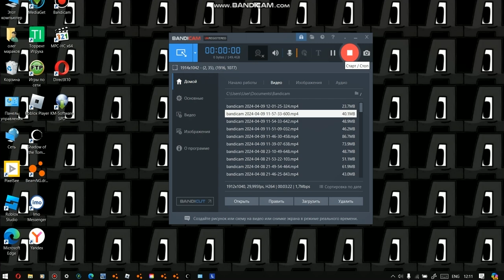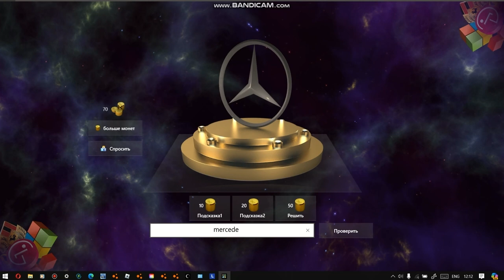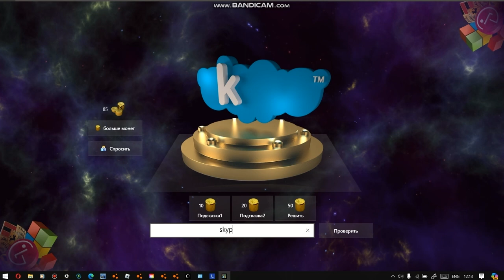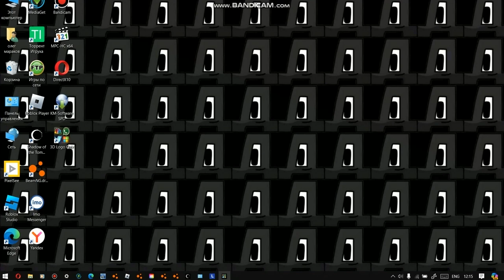3D Logo Quiz | step batman | III